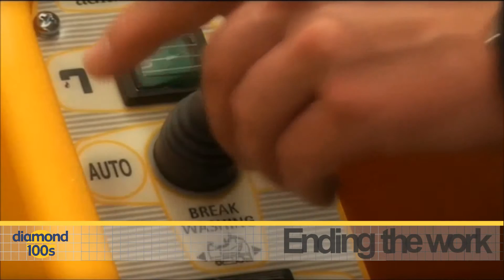Diamond 100S - Cleaning the floors